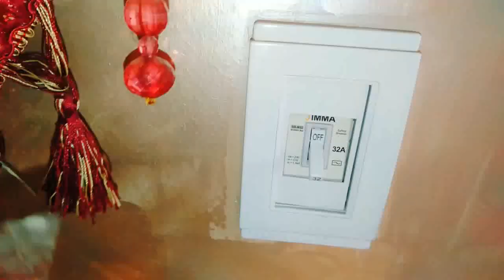حطي الشفشق في الستاير‼️واوعي تشيلها من مكانه🙋واستعدي للصيف وللعيد وشاهدي ماذا يحدث💯افكار منزليه#حيل#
تخليل البصل
تخليل البصل,
مخلل البصل,
 البصل المخلل
الخيار المخلل
البصل المخلل.
تخزين السبانخ طريقة تخزين السبانخ ازاي اخزن السبانخ طريقة عمل دبس الرمان دبس الرمان
ازاي اعمل دبس الرمان الطبيعي في البيت
طريقة تحضير دبس الرمان دبس الرمان بدون اي اضافات دبس الرمان بدون سكر دبس الرمان بدون عسل دبس الرمان من الرمان دبس الرمان من غير مواد حافظة
استخدمات المغناطيس افكار جميله جدا لاستخدام المغناطيس الريمود  الريمود القديم ريمود بايظ ازاي اصلح الريمود تصليح الريمود
رسومات حنةحنة سودا حنة سوداء للجسم حنة سوداء للشعر حنة السودا الاظافر صبغة شعر اسودشعر اسود ازاي تصبغي شعرك اسود في البيت
صبغة طبيعيه سوداء للشعر حنة سودا لرسومات الجسم
انسوا الشيب صبغة طبيعيه للشعر الابيض  وداعا للشيب تخليل اللفت  اللفت تخليل اللفت السورى
مخلل اللفت السوري تقبس اللفت ازاي اخلل اللفت
تخليلي اللفت مخلل اللفت ازاي اشتري اللفت
السوليتب العريض السوليتب والخله السوليتب الصغير الاسترتش حطي الرمان علي النار
مهلبيه الرمان
تحليه الرمان
تصليح الولاعة
تصليح الولاعة الصيني
تصليح الولاعة المسدس
ازاي اصلاح الولاعة بتاعت البوتجاز
كيفيه اصلاح الولاعة
تصليح الولاعة الصيني في البيت
تصليح الولاعة المسدس في البيت
تصليح البوتجاز
تصليح عيون البوتجاز
تصليح الولاعة المسدس الحدي
تفصيص الرمان
تقطيع الرمان
ازاي اعمل الرمان من غير ماايدي تسود
ايدي اسودت من الرمان
ازاي اشيل السواد اللي في ايدي
تفصيص الرمان في ثواني
تقطيع الرمان صح
ازاي اشتري الرمان
تشتري الرمان ازاي
افضل شكل للرمان
عصير الرمان
مهلبيه الرمان
فؤائد الرمان
هل الرمان مفيد
ماهي فوائد الرمان
ازاي اشتري الرمان احمر
شكل الرمان احمر ومسكر
تفصيص الرمان
تقطيع الرمان
ضيفي الرمان في البشكير
فؤائد الرمان
تنضيف المرتبة
جريدة اليوم
جرائد اليوم
فراخ مشوية
فراخ مشوية علي الفحم
الفراخ المشويه
ازاي اعمل فراخ في البرطمان
الفراخ في البرطمان
الفراخ جوه البرطمان
ضيفي البرفان علي البوتجاز
صيانه التكيف,
صيانه التكييف والتبريد,
صيانة التكييف قبل الصيف,
صيانة مكيف مركزي,
صيانه المكيف السبلت,
صيانة التكييف المركزى,
صيانة مكيفات سبليت,
صيانة الكمبروسر
استخدامات منديل المبلله وايبس
حيل منزليه
تنضيف المكنسة
تنظيف المكنسة
تدابير منزلية
روتين
روتين تنظيف
روتين مطبخ
حيل
حيل وتدابير منزليه
تدابير
 روتينات
طبخ
روتين
افكار منزليه,
افكار منزلية,
افكار منزليه بسيطه وسهله,
افكار منزليه بسيطه وسهله للمطبخ,
افكار منزليه رائعه,
افكار منزلية بسيطة,
افكار منزليه جديده,
افكار منزليه مدهشه,
افكار منزلية مفيدة,
افكار منزليه في خمس دقائق,
افكار
عمل صبغة سوداء
حنة الاظافر بدون
حطي الملح علي الفحم